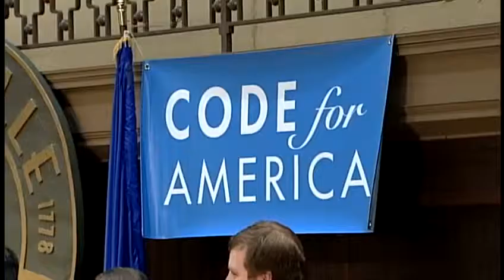Mayor releases plan to reduce crowding at Metro Corrections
Louisville Mayor Greg Fischer says he wants to reduce overcrowding at Metro Corrections and announced Wednesday how he plans to do it.